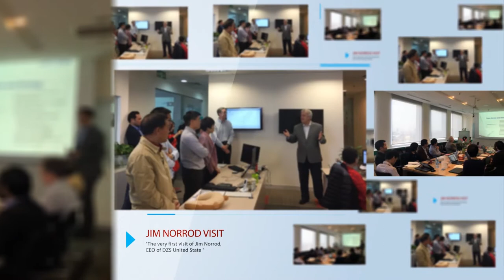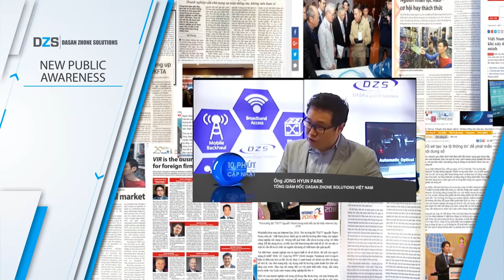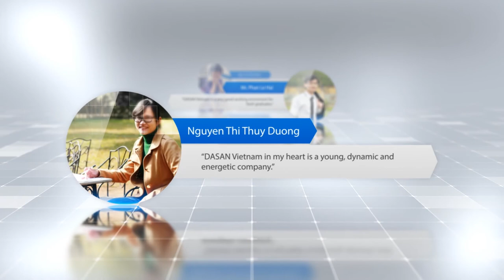Happy 1st Anniversary of DASAN Vietnam Limited Company (7th Year of DASAN Networks in Vietnam)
6 years as of DASAN Networks Representative Office & 1 year as of DASAN Vietnam Limited Company (12th April 2017)